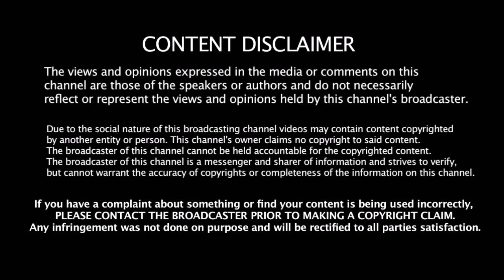மாடர்ன் உடையில் கலக்கும் ஸ்டாலின் - திடீர் அந்தமான் பயணம் - அந்தமானில் திமுக செய்யும் காரியம்